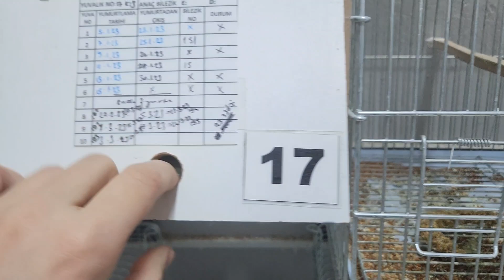RAINBOW YAVRUNUN ÖLÜSÜNÜ BULDUK 😱 PARÇALAMIŞLAR 😣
Bu videomda anlattığım içeriği umarım beğenmişsinizdir. Sosyal medyada paylaşırsanız daha çok kişiye ulaşabiliriz şimdiden hepinize verdiğiniz destekler için teşekkür ederim😊